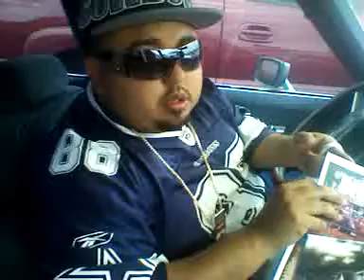Dat Boy Jp @ Pirhana Records Promo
DROPPIN OFF BEST HAS YET TO COME CD AT PIRHANA RECORDS IN ROUND ROCK TEXAS